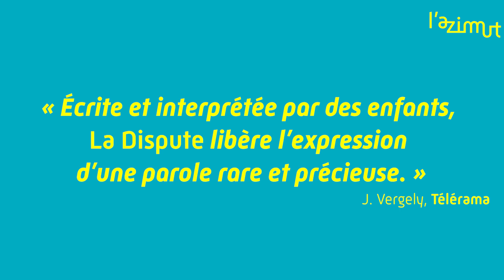La Dispute - Mohamed El Khatib @L'Azimut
La Dispute
Mohamed El Khatib / ZIRLIB
Samedi 5 et dimanche 6 février au Théâtre La Piscine

Acclamé par la critique et le public, Mohamed El Khatib est passé maître dans l’art de mettre sur scène des gens qu’on n’y trouve pas d’habitude. Cette fois, c’est à une douzaine d’enfants qu’il donne la parole : sur la scène recouverte d’un Lego géant, ceux-ci s’adressent directement à nous pour nous parler de la « dispute », autrement dit de la séparation de leurs parents !

Alors oui, on sait : la séparation, le divorce, ce n’est pas un sujet sur lequel on a tellement envie de s’attarder. Pourtant, les enfants en ont des choses à dire là-dessus. Sur scène ou filmés en vidéo, ils partagent avec nous leurs anecdotes du quotidien et leur vision de la vie. C’est rare et précieux de les entendre s’exprimer avec autant de spontanéité, de lucidité et de liberté. On est touché en plein cœur !